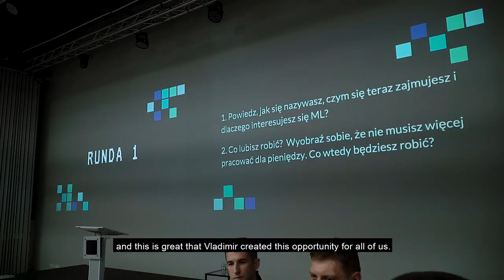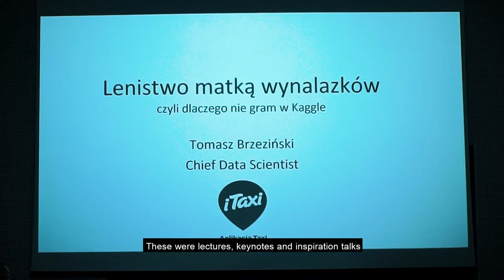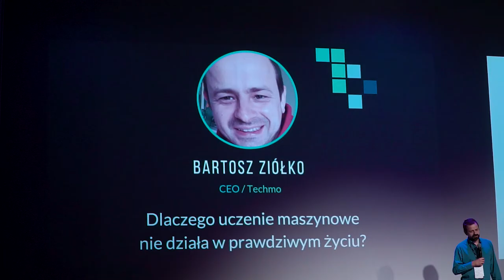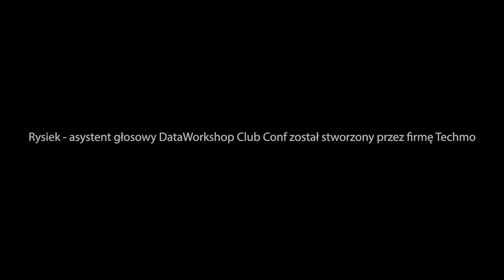DataWorkshop Club Conf 2018 | Machine Learning Conference | Warsaw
The first edition of the "Machine Learning Conference: DataWorkshop Club Conf" took place in Warsaw on October 13, 2018. The second edition will also take place in Warsaw in September 2019.